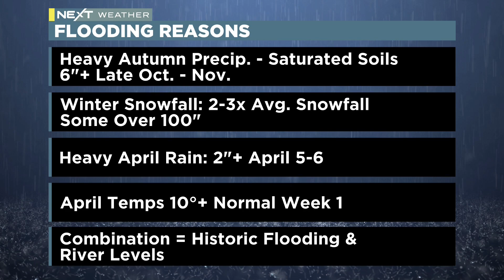Hydrologists unpack rising spring flood concerns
When you see all this winter snow, you’re likely thinking spring flooding; and when you think of spring floods, you may think of the Red River flood of 1997. But hydrologists say this year can’t be compared to the past.